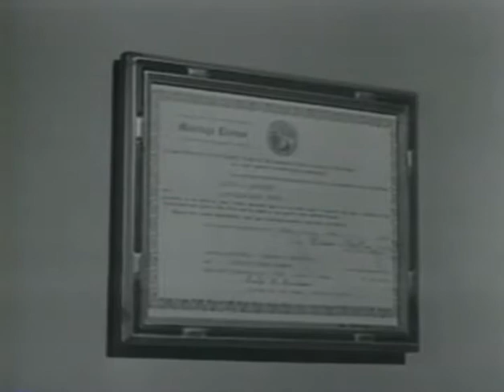We're Not Married Trailer 1952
Director: Edmund Goulding
Starring: Eve Arden, Fred Allen, Ginger Rogers, Marilyn Monroe, Victor Moore, Zsa Zsa Gabor

Six marriages get turned upside-down when it is discovered that the judge who performed them was unlicensed at the time.

Movie, We're Not Married Movie,We're Not Married Trailer,We're Not Married 1952, Edmund Goulding,Eve Arden, Fred Allen, Ginger Rogers, Marilyn Monroe, Victor Moore, Zsa Zsa Gabor